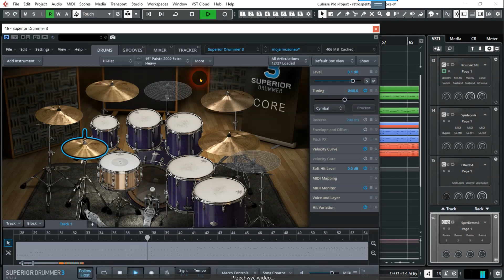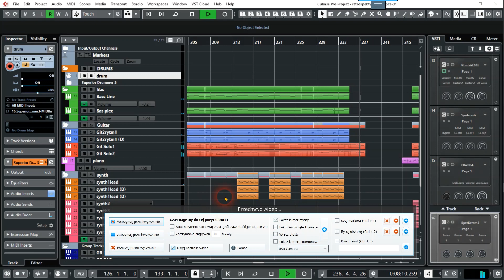Retrospekcja ver. 2 Jarosław Sobczak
Nowa wersja. (taka jeszcze trochę robocza). Muzyka i aranżacja : Sobczak Jarosław.
Inspiracją do utworu była twórczość grupy Dream Theater.. Utwór zawiera fragment utworu  Dream Theater